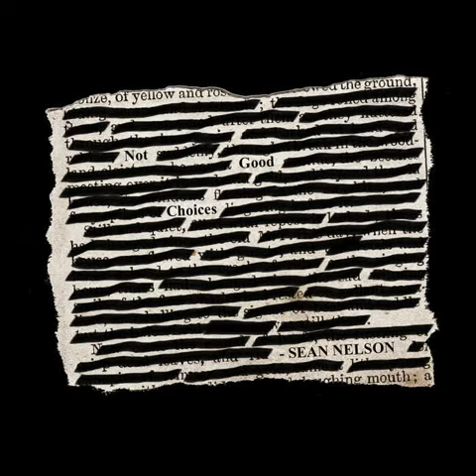Sean Nelson - Circling The Airport